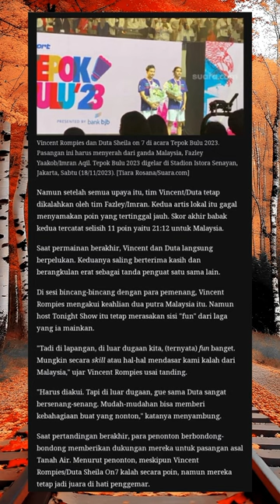Vincent Rompies Dan Duta SO7 Dikalahkan Duo Malaysia